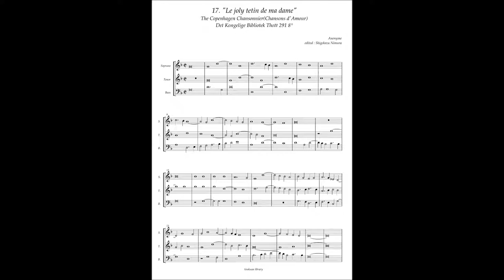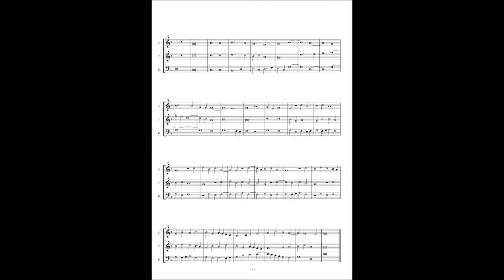Chansons d'amour No.17 Anonymous, "Le joly tetin de ma dame"